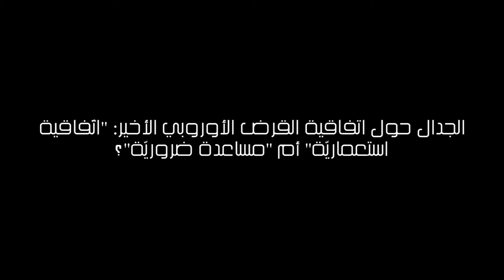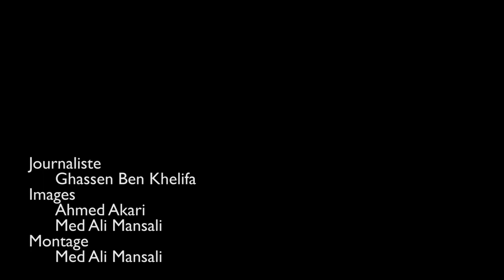الجدال حول اتفاقية القرض الأوروبي الأخير: "اتّفاقية استعماريّة" أم "مساعدة ضروريّة"؟